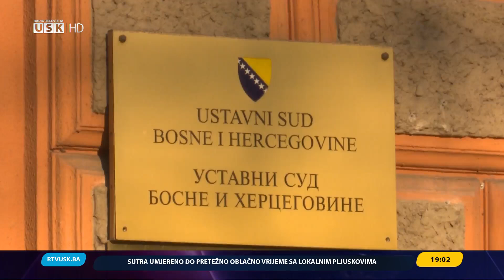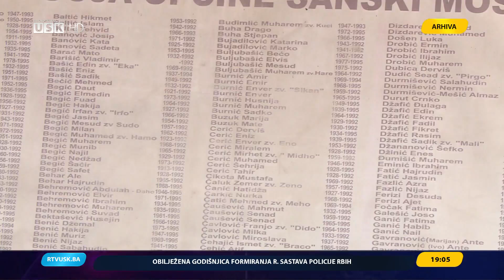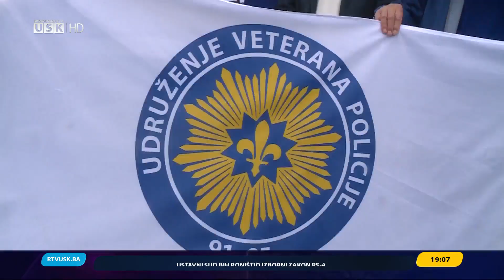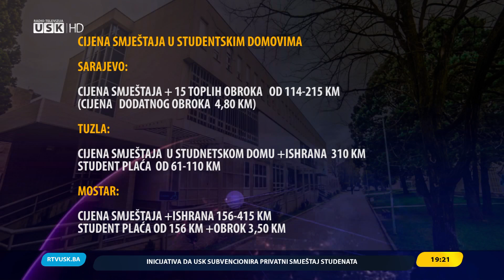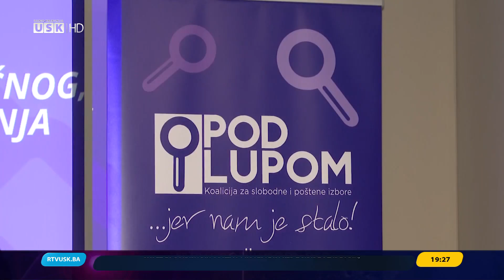DNEVNIK RTV USK, 19.09.2024.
INFORMATIVNI PROGRAM